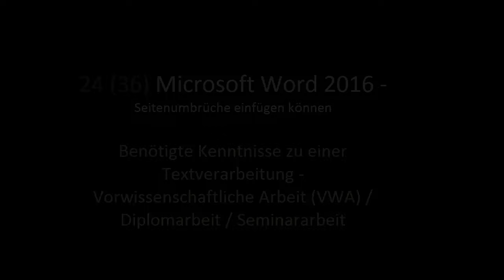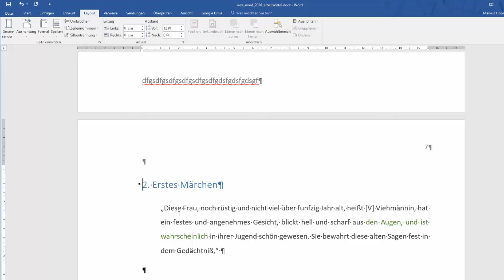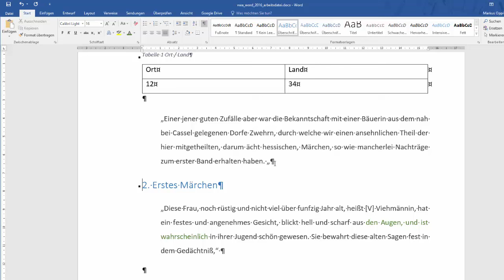24(36) Word 2016 - Seitenumbrüche einfügen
Es geht darum sich mit den folgenden Inhalten auseinanderzusetzen: Seitenumbrüche einfügen können. Dieses Video ist als Hilfestellung zur Erreichung bzw. Festigung digitaler Kompetenzen von Schüler / innen gedacht. Weitere Unterlagen wie Präsentationen, Quize und andere Videos finden sich und